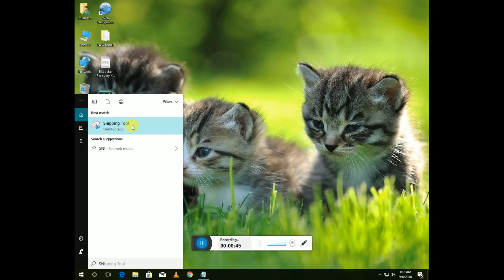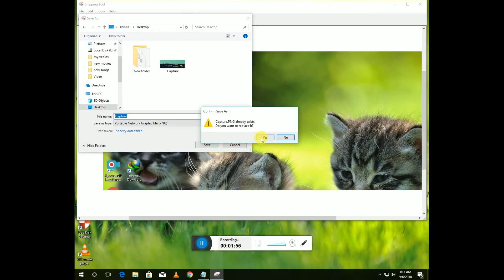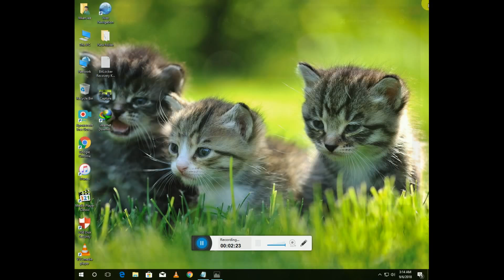HOW TO HAVE A SCREENSHOT OF YOUR PC SCREEN AN WINDOW (7 8 10 )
HELLO GUYS .in this vedio i will show you how you can capture your computer screen in very easy way just follow my steps and enjoy and please subcribe to my channel